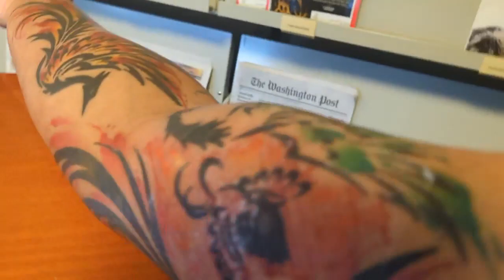"tattooart tattoodesign tattooed tattoo tattoos tattooartist tattoolover tattooideas!"(5)